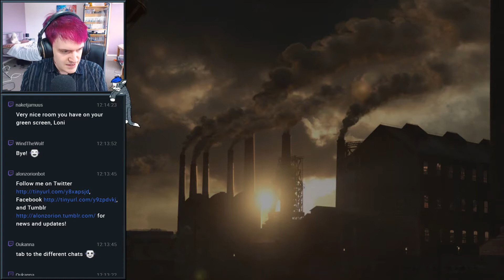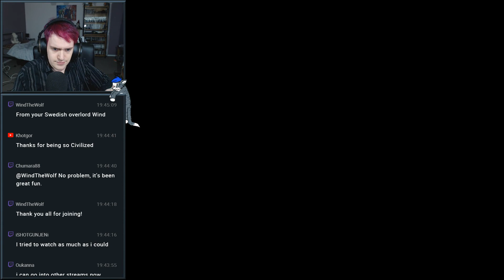Let's Stream Civilization V! - The Rise and Immediate fall of Cat-Rome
DUE TO THE LARGE NUMBER OF COPYRIGHT CLAIMS CAUSING THIS VIDEO TO BE BLOCKED, I HAD TO STRIP LAYERS OF AUDIO FROM THIS STREAM RESULTING IN A LOT OF SILENCE AND CHOPPINESS, TERRIBLY SORRY! D:

and here on YouTube under the title: "Civilization V w/ friends! 10 Hours, 2 Minute Turns, 8 Players, 1 Winner!